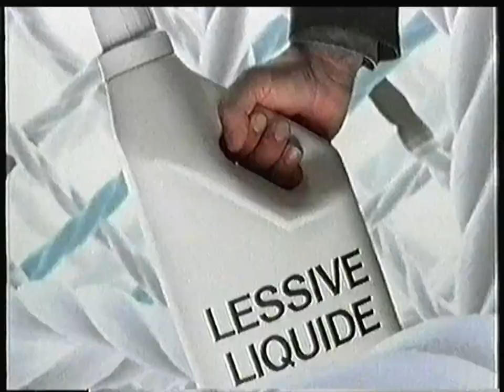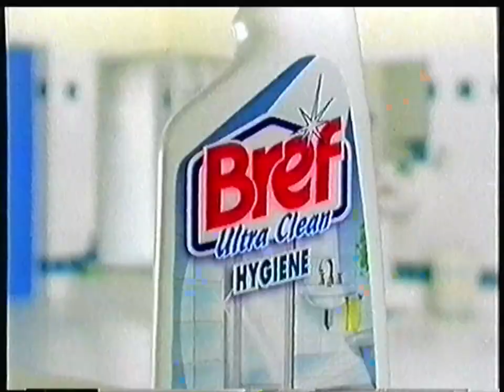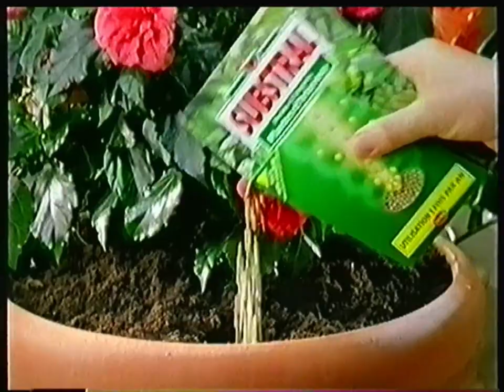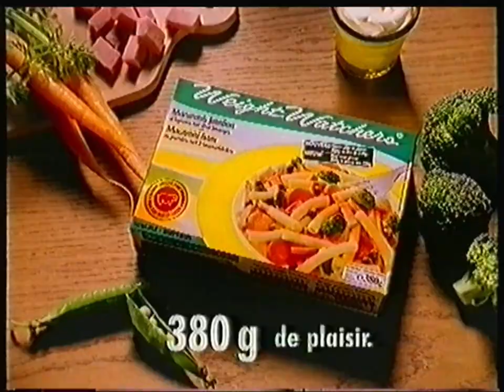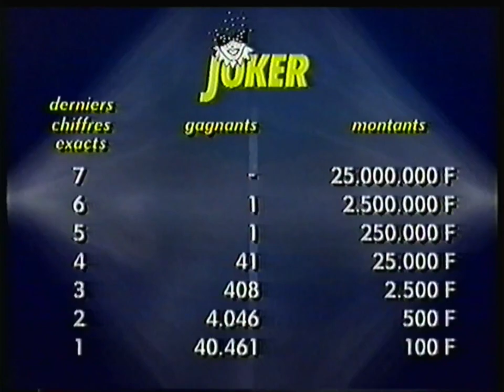RTBF1 - 6 Mai 1998 - Publicités + Résultat Loto/Joker + Annonce VF/VO